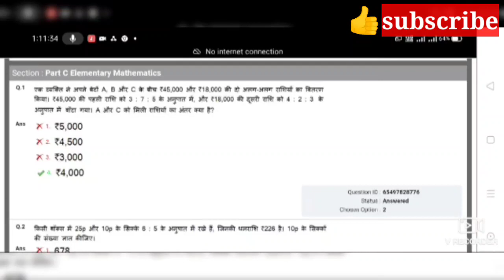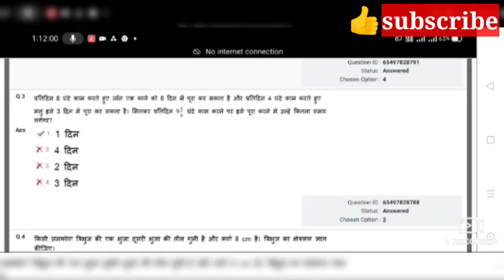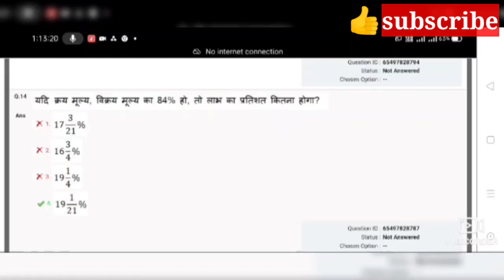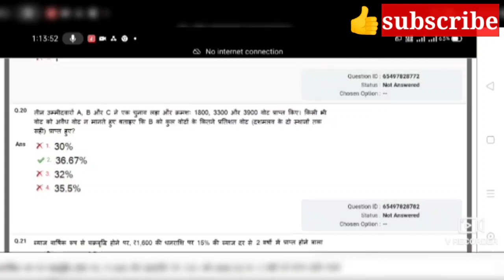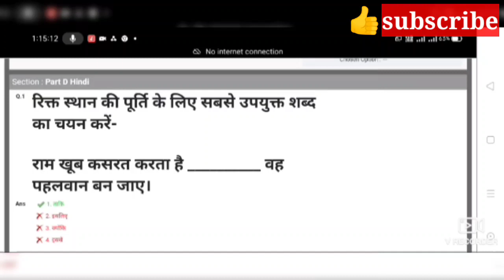SSC GD का पूरा पेपर answer key पूरे 25 quesetion answare 👌👌 फुल विडियो लाइव answer key 2021-22 Dec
मेरे पास टाइम कम बचा इसलिए question ⁉️ नही कर paya sorry 🙏🙏🙏
मेरे पास टाइम कम बचा इसलिए question ⁉️ नही कर paya sorry 🙏🙏🙏 math